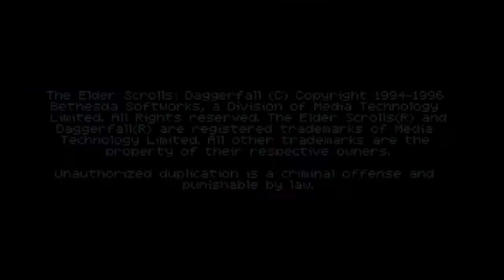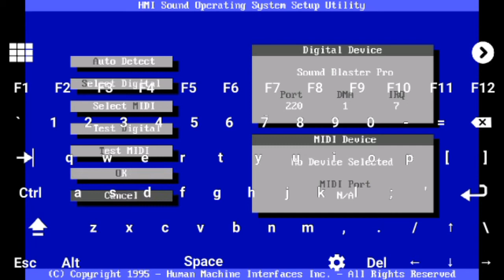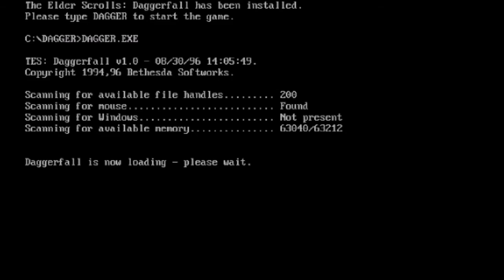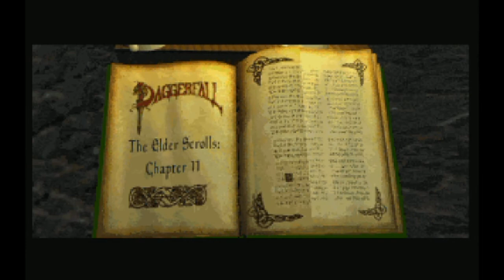HOW TO INSTALL ELDER SCROLLS 2 DAGGERFALL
This video is about the installation of elder SCROLLS 2 daggerfall. You can download the game from the official website.

For starting the setup from downloads:
1 step :Type 'cd downloads' then click enter.
2 step :Type 'cd daggerfall'(The folder where you downloaded the game.)
3 step :Type 'Install.exe' to run the setup.
If you already run the setup and needed to play then follow the 4th step.
4 step:Type 'DAGGER.EXE' to play the game.

microsoft DOS